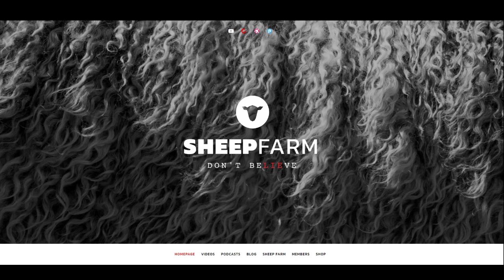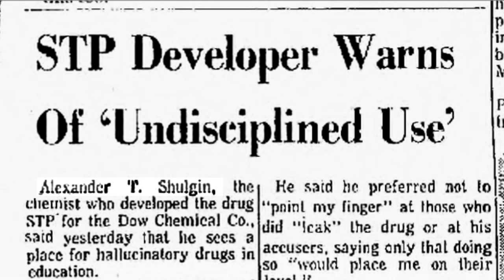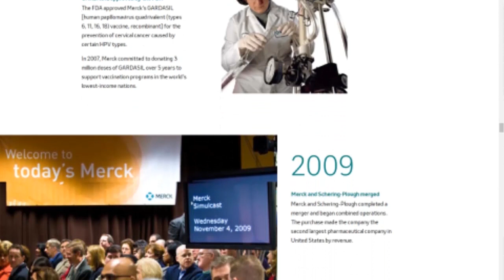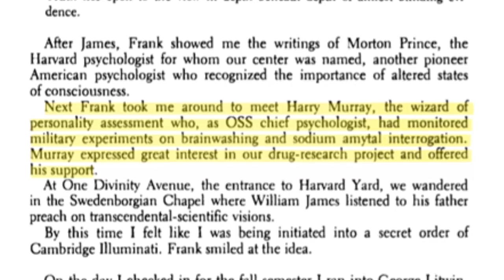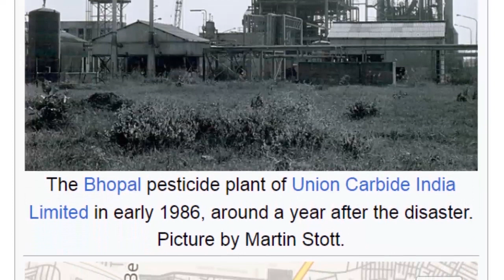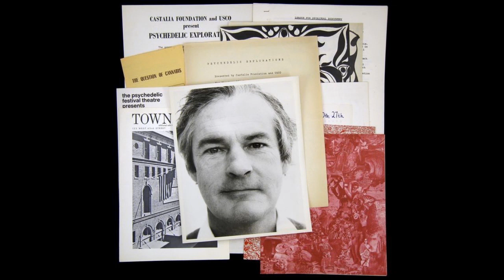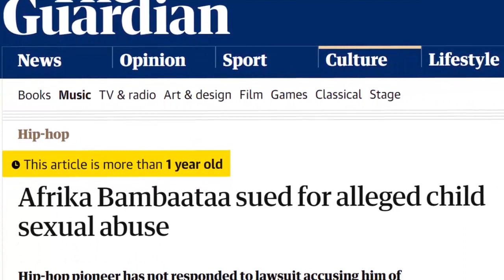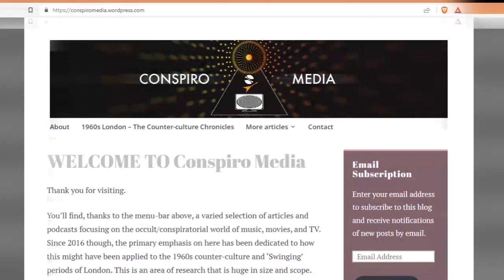Mark Devlin's 'GVP': Second Summer of Love (psy-op?) - Roundtable chat - ep. 4 (with Matt Sergiou)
This is where the four-episode roundtable chat about the so-called ‘Second Summer of Love’ of 1988 and ’89 comes to its conclusion, the aim of which has been to highlight signs and clues that this youth and music-movement that popularised Acid House in the UK was a psy-op same as its namesake of the 1960s. Certainly, one of the overriding themes talked about and mentioned in all four episodes has been the numerous parallels/similarities between ’88 and ’89 and the so-called ‘counter-culture’ scene of the 1960s in the UK and US.

Hosted by Mark Devlin, an author, DJ and speaker on matters pertaining to the occult and conspiratorial in music, this chat has been part of a one-off series special in Mark’s long-running ‘Good Vibrations’ podcasts - myself (Matt Sergiou) and fellow podcasters Chris and Dom of the site ‘Sheep Farm’ have been the guests.

In this final episode, a lot of the focus is on MDMA, otherwise known as ‘ecstasy,’ the drug that came to prominence at dance events and the early-day Raves of the late 1980s. Was it seeped into the Acid House culture by the intelligence services/military, same as LSD is suspected to have been back in the 1960s? With this in mind, during episode four, I mention Leo Zeff, a psychiatrist who’s been dubbed the “Johnny Appleseed of MDMA” for helping to spread the drug’s use across the world in the early 1980s, back when it was still largely unknown to the masses. Then there’s the so-called ‘Boston Group,’ a collective of individuals with connections to M.I.T., who helped to introduce the drug to the dancefloors of New York, allegedly as part of a “social experiment.” This leads me on to mention signs of MDMA’s use within MK ULTRA.
Mentioned also during this concluding episode, Timothy Leary and his connection to both so-called ‘Summers of Love,’ The Beatles, New Order and Soft Cell, rumoured MK ULTRA psychiatrist Dr Henry A. Murray, and more.

* Big thanks to Gregg Vardy for the majority of the video-editing of this podcast.